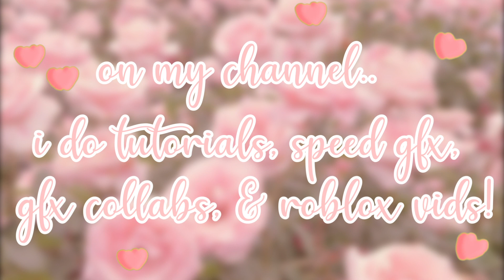My Channel Intro! 🌷 | cloudxrose♡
today i'm going to be,

ଘ(੭*ˊᵕˋ)੭* ੈ♡‧₊˚

𝐯𝐢𝐝𝐞𝐨 𝐜𝐫𝐞𝐝𝐢𝐭𝐬.. 𝐞𝐭𝐜 🍓

video inspiration: @violetiiq
video credits: @violetiiq & everyone else in the video

𝐦𝐮𝐬𝐢𝐜 𝐜𝐫𝐞𝐝𝐢𝐭𝐬 🌷

- - - - (*๓´╰╯`๓) - - - -

𝐮𝐩𝐥𝐨𝐚𝐝𝐢𝐧𝐠 𝐬𝐜𝐡𝐞𝐝𝐮𝐥𝐞 ⏰
the times are different everyday..
but! i always premiere my videos, so..
you can be alerted if i upload a video! ｡⋆ʚ♡⃛ɞ

‿︵‿︵‿︵୨˚̣̣̣͙୧ - - - - - ୨˚̣̣̣͙୧‿︵‿︵‿︵

✧₊˚.┊ ⇄ ◁◁ II ▷▷ ↻ ┊♡⋆.ೃ࿔*